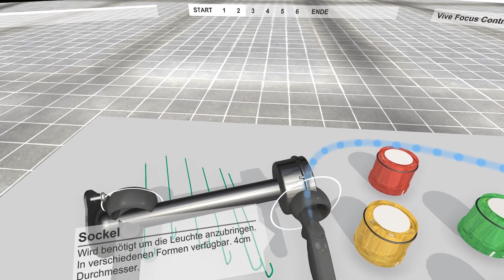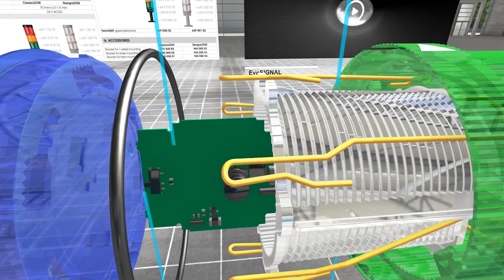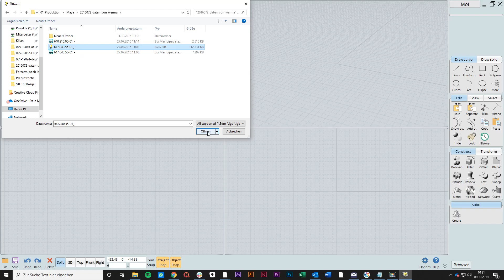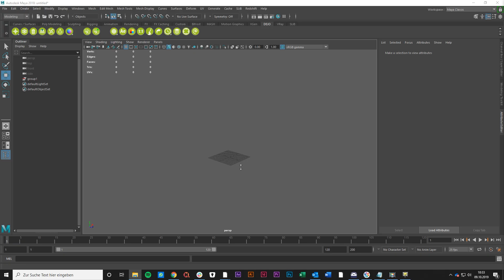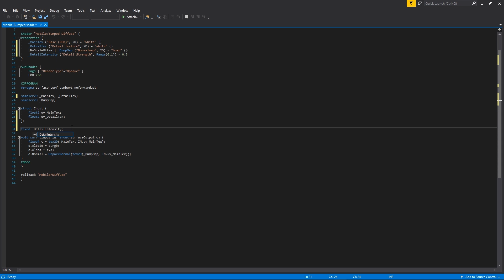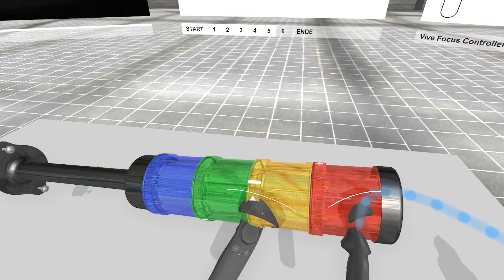Standalone VR Training - Technical Intro in 10 Quick Steps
What does it takes to create a virtual reality application for training? Here are the main steps:

00:06  Step 01: What is a VR training app?
01:22  Step 02: Can my company benefit from VR training?
01:51  Step 03: What do I need to know about VR hardware?
02:12  Step 04: How to choose the right VR developer
02:30  Step 05: What information does my VR developer need to get started?
02:57  Step 06: How is the 3D data processed?
03:44  Step 07: How do interactions come about?
04:33  Step 08: What about the environment?
04:47  Step 09: Live collaboration
05:15  Step 10: Final application and deployment

Partners: Dejo-Media